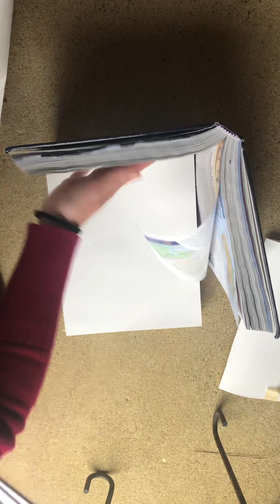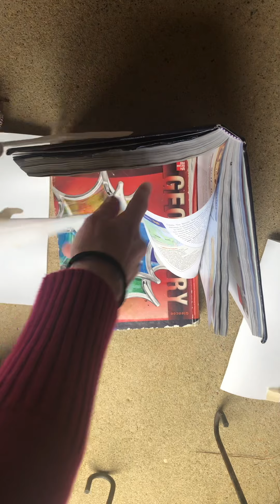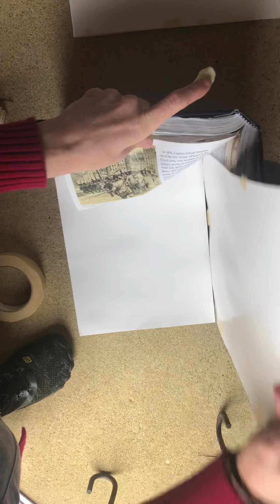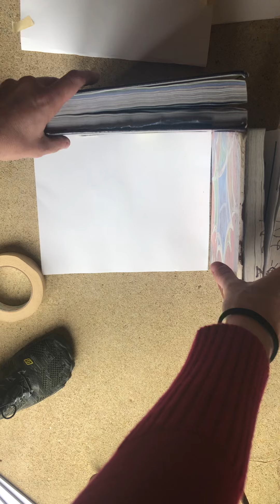How to make a shadow box still life